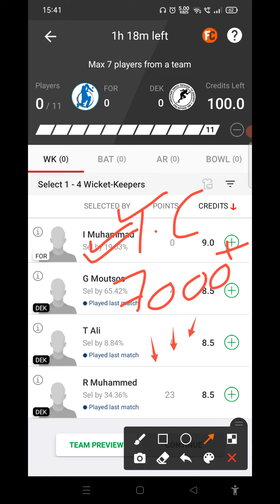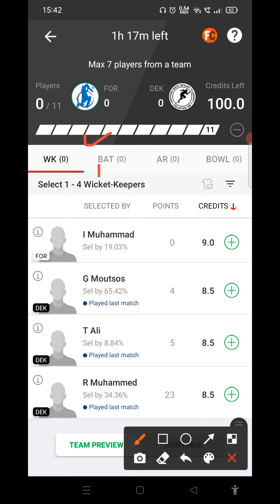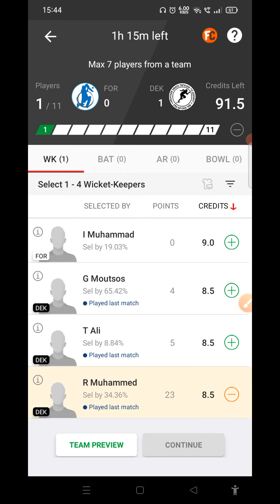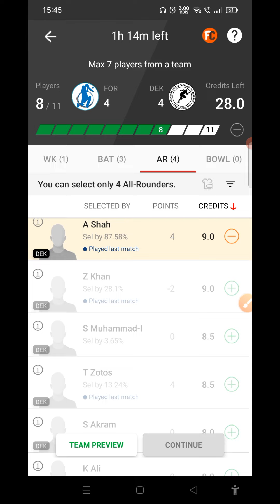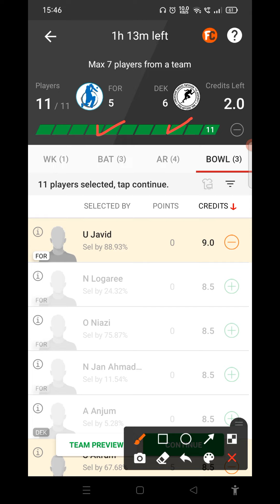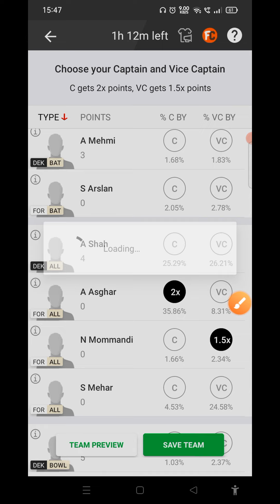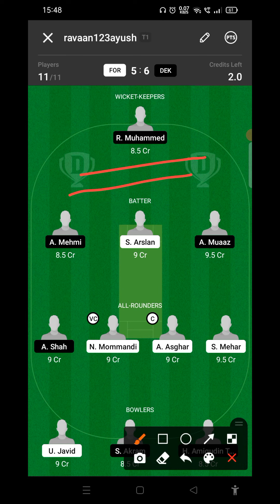for vs dek dream11 prediction | for vs dek dream11 team